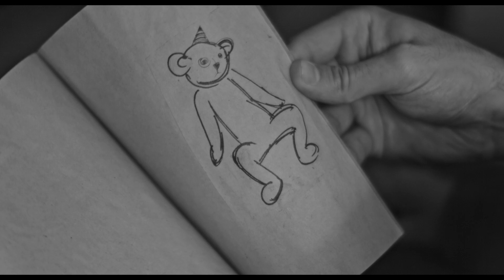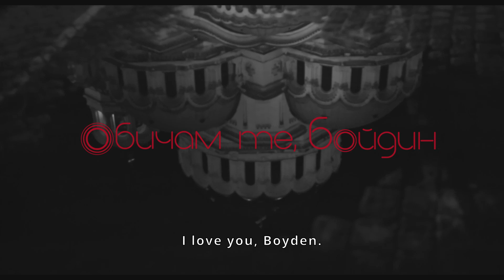Обичам те, Бойдин трейлър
Благодарим Ви за отделеното време. Ако този клип Ви е харесал, можете да коментирате, да харесате и да се абонирате! :)